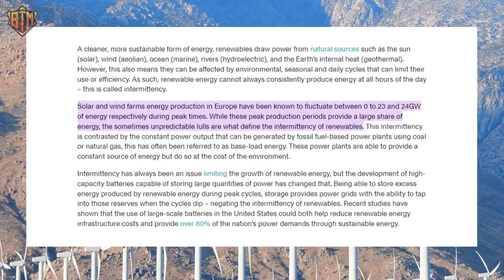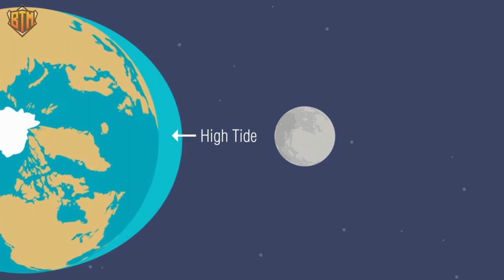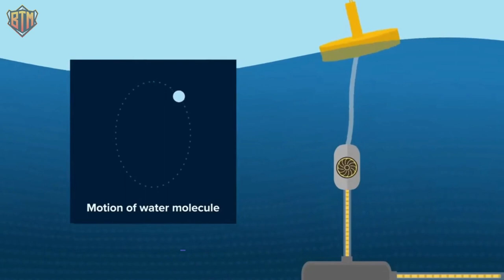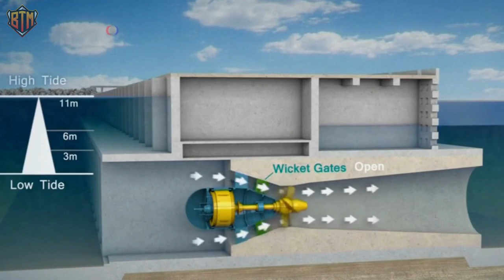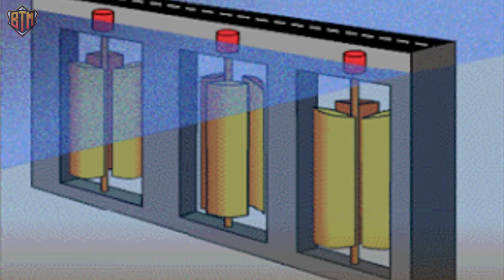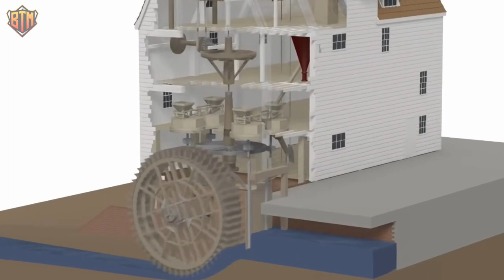This New Energy Breakthrough SHOCKS American Scientists || Tech News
This is a new, efficient and clean way of producing energy and can be used to solve the huge challenge of powering the world. Sustainable energy always comes with challenges and this new method and technology may solve a lot of them.